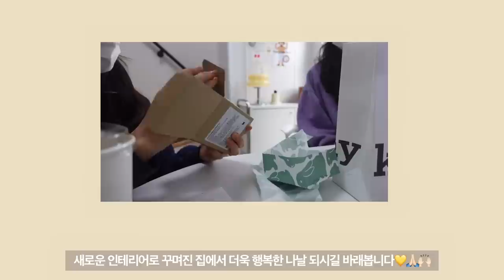제 돈 100만원으로 구독자 집 꾸며줬어요.[서울 역세권 청년주택 복층 오피스텔 룸투어&장단점]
안녕하세요.
오늘은 지난 연말 진행했던 구독자 이벤트
'100만원으로 구독자 집꾸며주기' 프로젝트를 진행했던 영상입니다.
당첨자 사정으로 두번째 당첨자와 한달동안 진행했는데요,
큰 금액으로 생각했던 100만원이 인테리어를 하는데는 부족한 금액이라는 걸 느꼈다고나 할까요... ㅎㅎㅎ
그래도 최대한 금액에 맞춰서 인테리어템들을 골라봤어요~

+제품 링크!

*위 링크는 오늘의 집 활동의 일환으로 링크를 통해 구매하시면 일정액의 수수료를 제공받습니다.